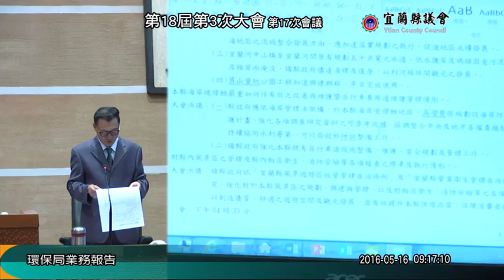宜蘭縣議會 20160516 第18屆 第03次大會 第17次會議 業務質詢 ( 環保局 ) 【議會演哪齣？】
楊政誠 陳漢鍾 林成功 林岳賢 黃適超 邱嘉進 吳宏謀 陳俊宇 陳孝仁